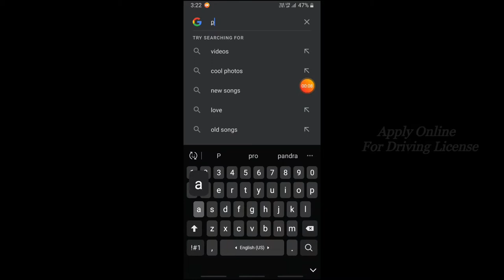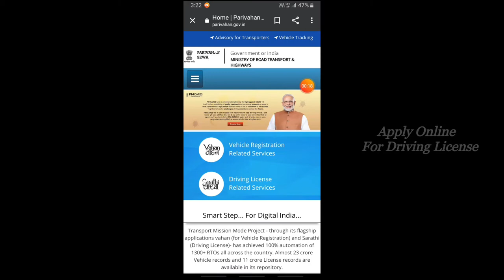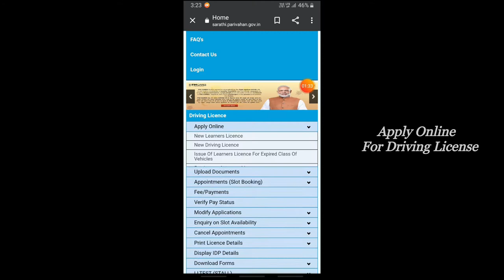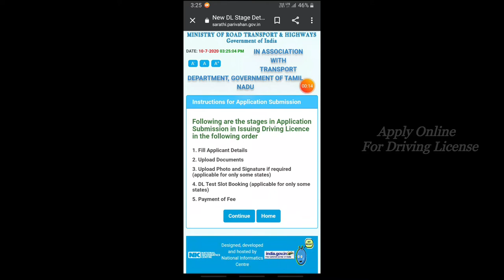Apply Driving License in Online In low Cost and Experience | Tamil | Empty Road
This video is only for who didn't apply licence still , This way for applying License is used to reduced ur money for wasting in Driving schools .
  so be sure for applying Driving License in Online and try what I'm say .

Visit my last videos ;

DM at any time on social media ;

Action camera

Camera mic

phone mic